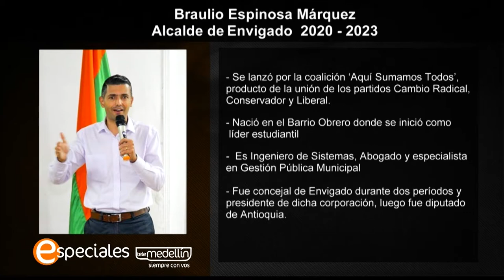Braulio Espinosa Alcalde Envigado 2020 2023 [Especiales TM] Telemedellín